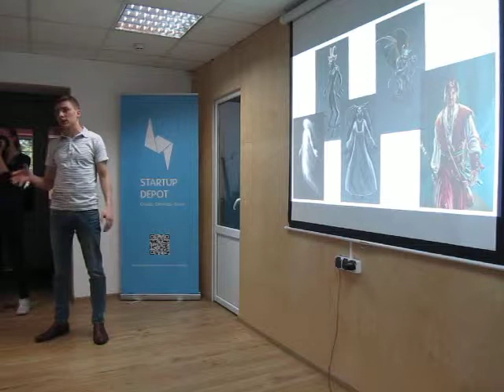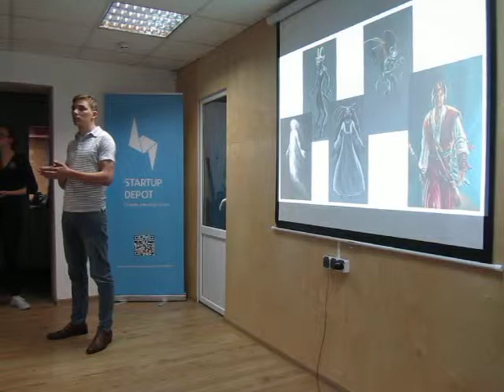Ukrainian night вопросы